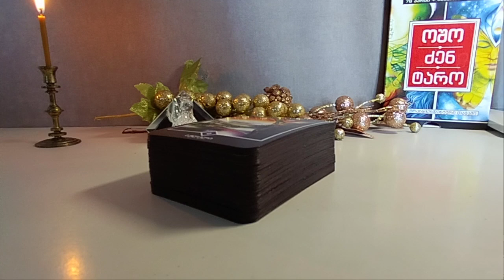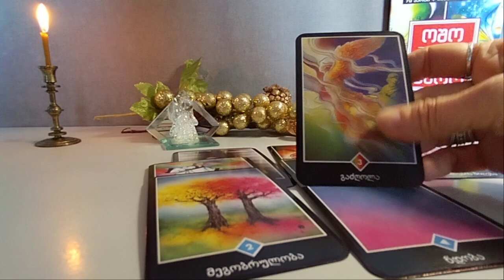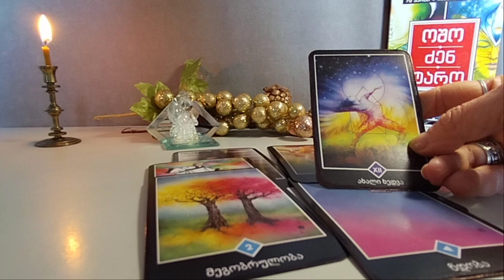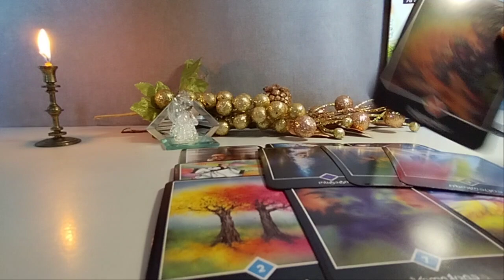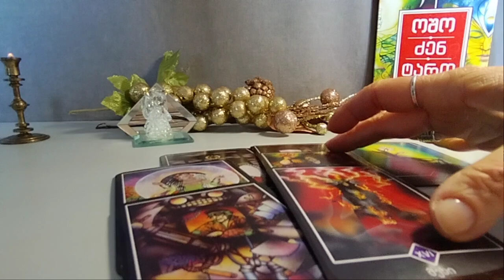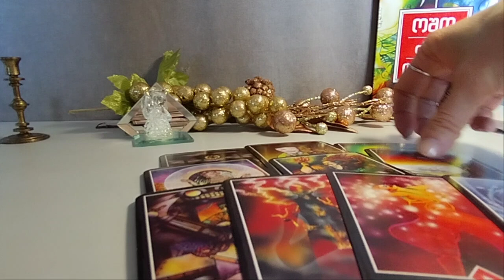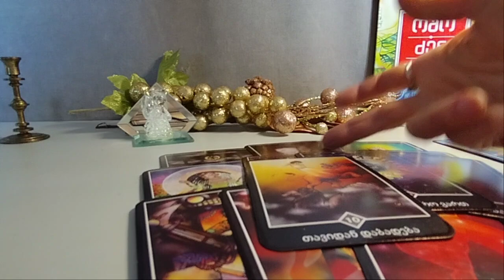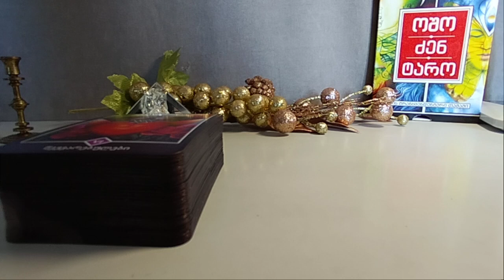ტაროს გაშლა ჩანაფიქრის ასრულებაზე - ოშო ძენ ტარო ✨🃏✨